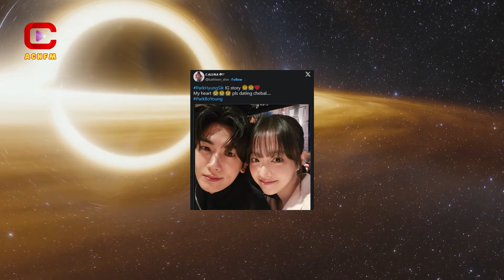Park Bo Young and Park Hyung Sik Spark Dating Rumors Again with Adorable Moment Caught on Camera!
ACNFM - Asian Celebrities News: When Park Bo Young and Park Hyung Sik attended a recent event together, they reignited dating rumors that have followed them for years. The two actors were spotted sitting next to each other and sharing what appeared to be close interactions, much to the delight of fans and the media. One particular moment, where Park Bo Young was seen gently removing an eyelash from Park Hyung Sik’s face,